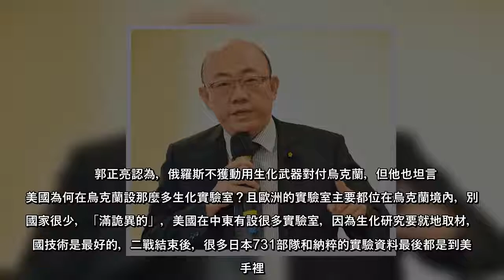俄國外交部日前指控烏克蘭和美國違反《禁止生物武器公約》，並要求美國必須對在烏克蘭境內，緊鄰俄羅斯的生化基地實驗室，進行軍事生物武器的研發計畫提出解釋。對於美國要在烏克蘭設置生物實驗室，前民進黨立委郭正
俄國外交部日前指控烏克蘭和美國違反《禁止生物武器公約》，並要求美國必須對在烏克蘭境內，緊鄰俄羅斯的生化基地實驗室，進行軍事生物武器的研發計畫提出解釋對於美國要在烏克蘭設置生物實驗室，前民進黨立委郭正